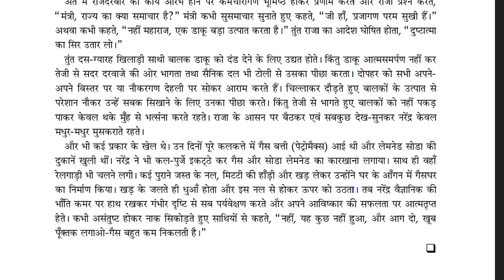स्वामी विवेकानंद जी द्वारा "साथियों के साथ गंगा पूजा", अध्याय = 38 || Swami Vivekananda Story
अध्याय = स्वामी विवेकानंद जी द्वारा "साथियों के साथ गंगा
              पूजा", (38)
स्त्रोत  =  स्वामी विवेकानंद के जीवन की कहानियां
              (स्वामी विवेकानंद कोट्स )
लेखक  =  मुकेश 'नादान'
प्रदर्शक = ‎@SANJAY_SHARMA_1717_
              (Udaipur)
माध्यम =  ‎@SK_Study_Academy_2.0 ( Group Of Sk )
प्लैटफ़ॉर्म =यूट्यूब
दिनांक  =   24 जुलाई 2024 (08:00 AM)

Your Question ❓ 👇

swami vivekananda
swami vivekanand
swami vivekananda videos
swami vivekananda biography
swami vivekananda speech hindi
vivekananda
swami vivekananda speech in hindi
vivekananda quotes
swami vivekananda speech at chicago

स्वामी विवेकानंद
स्वामी विवेकानंद कोन थे
विवेकानंद के जीवन की कहानियां
स्वामी विवेकानंद का इतिहास
स्वामी विवेकानंद का जीवन परिचय
स्वामी विवेकानंद भाषण
स्वामी विवेकानंद सफलता
स्वामी विवेकानंद का भाषण
स्वामी विवेकानंद माहिती
स्वामी विवेकानंद का जीवन
स्वामी विवेकानंद के विचार
स्वामी विवेकानंद की गहरी सोच
स्वामी विवेकानंद की परीक्षा
स्वामी विवेकानंद भाषण मराठी
स्वामी विवेकानंद की रोचक घटना
स्वामी विवेकानंद की कहानियां
विवेकानंद
स्वामी विवेकानंद का रोचक किस्सा